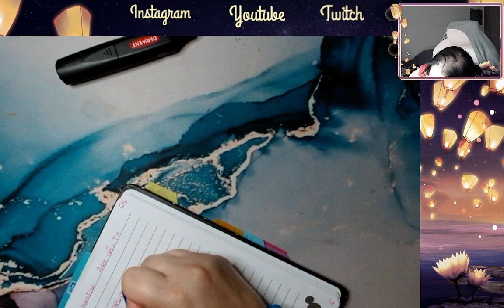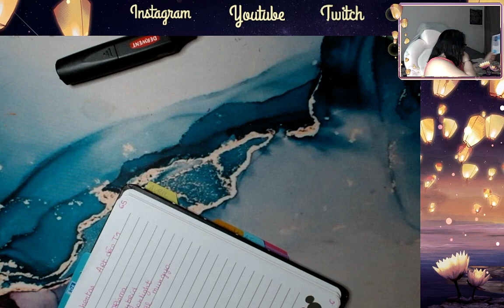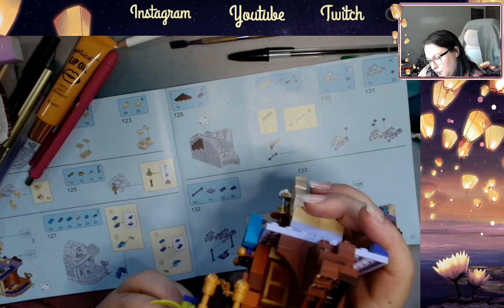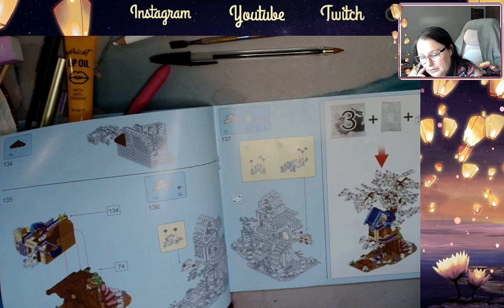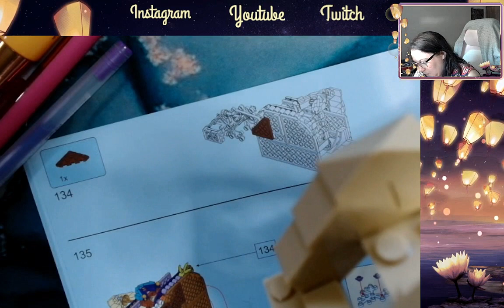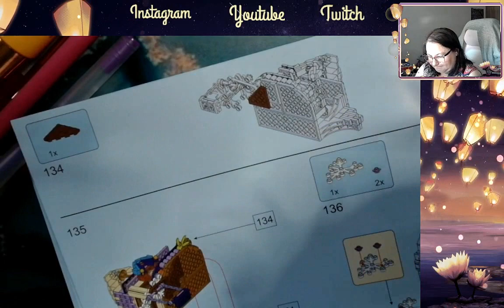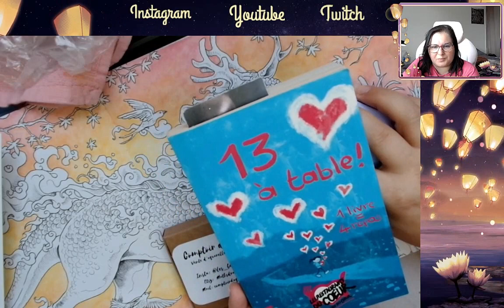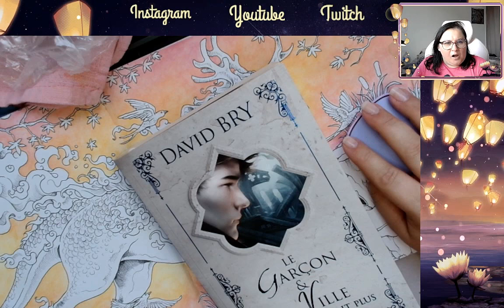Vlog 22 partie 1